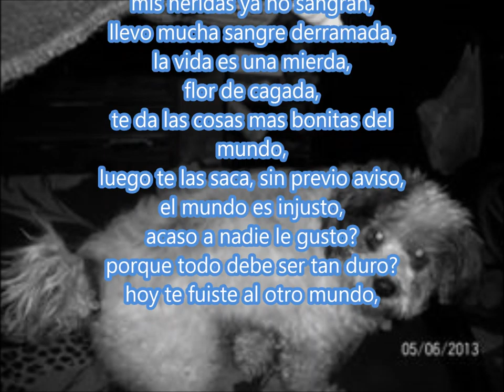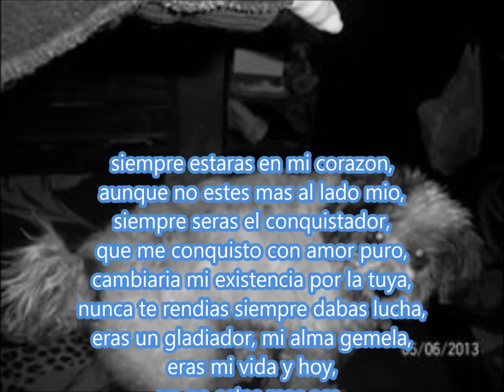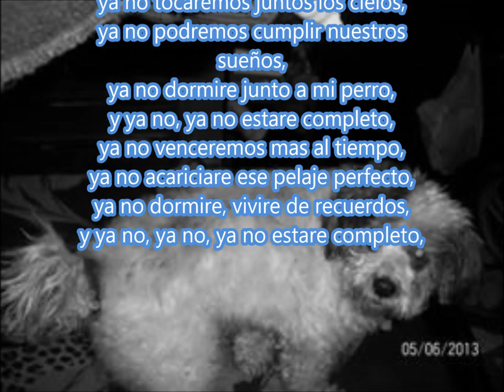11 qepd jack